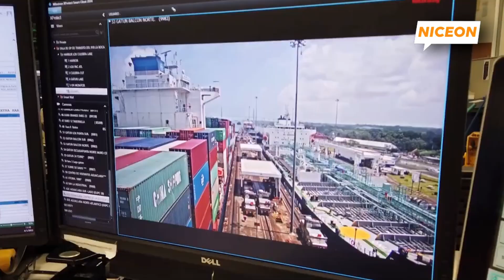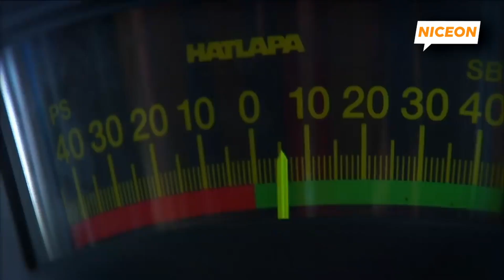Melihat Cara Jenius Kapal Raksasa Melintasi Kanal Panama yang Sempit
Bagaimana mungkin kapal-kapal raksasa dengan bobot ribuan ton melintasi salah satu kanal tersibuk dan tersulit di dunia—Kanal Panama? Dalam video ini, kami akan mengungkap cara jenius dan teknologi canggih yang memungkinkan kapal-kapal besar menavigasi jalur air yang sempit dan penuh tantangan ini. Mulai dari penggunaan lokomotif “mule” hingga sistem penguncian (locks) yang mengagumkan, setiap elemen bekerja dengan presisi luar biasa untuk menjaga kapal tetap aman selama perjalanan.

Kanal Panama adalah jalur vital yang menghubungkan Samudra Atlantik dan Pasifik, mempersingkat waktu perjalanan kapal-kapal kargo raksasa hingga ribuan kilometer. Namun, dengan lebar kanal yang terbatas, kapal-kapal besar menghadapi tantangan luar biasa. Kami akan menjelaskan bagaimana kapal dengan lebar hampir menyentuh dinding kanal menggunakan teknologi panduan modern, kapal penarik, dan sistem penguncian untuk mengatasi perbedaan ketinggian air hingga 26 meter.

Video ini juga akan memperlihatkan bagaimana “lokomotif mule,” mesin kecil namun sangat kuat, berperan penting dalam menjaga stabilitas kapal saat melintasi jalur sempit. Selain itu, kita akan melihat inovasi terbaru seperti pelebaran kanal untuk menangani kapal-kapal raksasa generasi baru, seperti kapal jenis Neo-Panamax.

Apa saja tantangan yang dihadapi para kru kapal dan operator kanal? Bagaimana koordinasi antara teknologi dan manusia memastikan perjalanan berjalan lancar? Dan apa dampaknya bagi perdagangan global jika kanal ini tidak ada? Semua pertanyaan ini akan terjawab dalam video yang penuh wawasan dan drama ini.

Klik sekarang untuk menyaksikan keajaiban teknologi dan kerja keras di balik navigasi kapal-kapal raksasa di Kanal Panama. Temukan rahasia yang membuat jalur sempit ini menjadi salah satu jalur perdagangan paling penting di dunia.